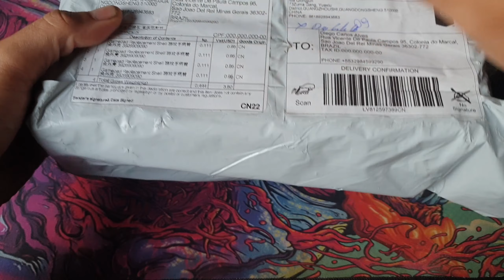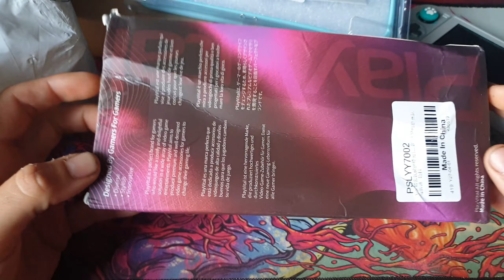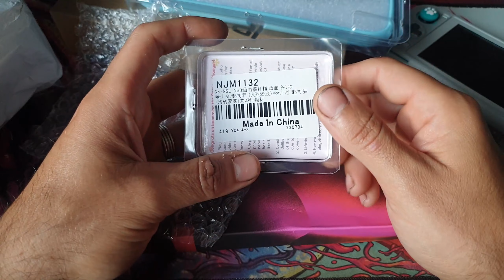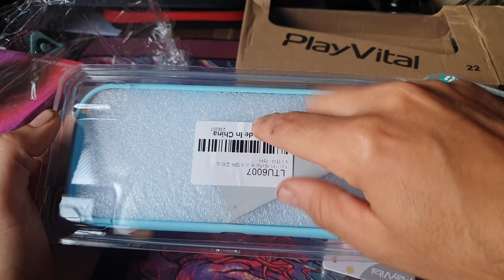Acessórios Diferenciados Para Deixar Seu Nintendo Switch Lite Lindo E Confortável Da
Se você quer deixar seu Nintendo Switch Bonito e Confortável, dê uma olhada na @PlayVitalGaming que com certeza vai encontrar algo de seu agrado.

Case Snes Nintendo Switch Lite
Case Super Famicom Nintendo Switch Lite
Case Gatinho Nintendo Switch Lite
Estojo Gatinho Nintendo Switch Lite
Grip Gatinho Nintendo Switch Lite

--Portáteis--
Anbernic RG505
Anbernic rg35xx
Powkiddy v90

TV BOX TOP PARA CLOUD GAME:
Tanix TX6s